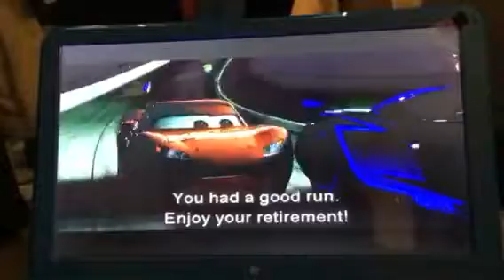Cars 3 lightning McQueen’s crash